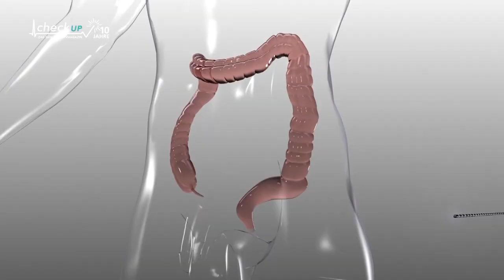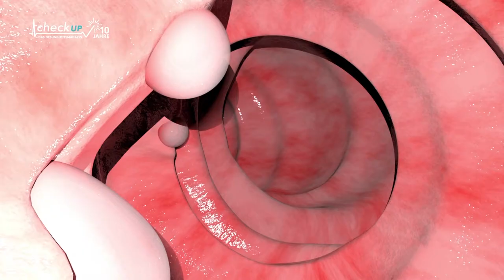Künstliche Intelligenz in der Medizin – Hirslanden & TeleZüri: CheckUp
Auch in der Medizin wird immer öfters mit künstlicher Intelligenz (AI) gearbeitet. Die Praxis für Gastroenterologie von Dr. Roger Wanner war eine der ersten in Europa, welche ein Videoerkennungssystem zur Entdeckung von Darmkrebspolypen eingesetzt hat. Wie das
funktioniert erfahren Sie im Beitrag von CheckUp.